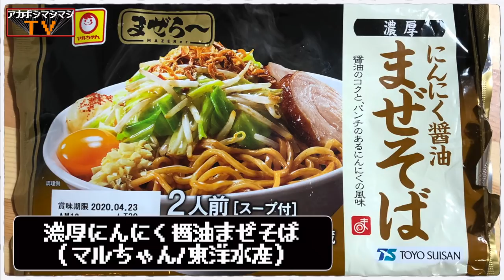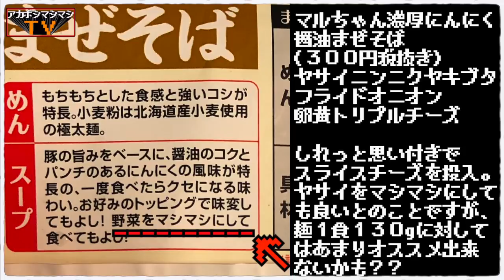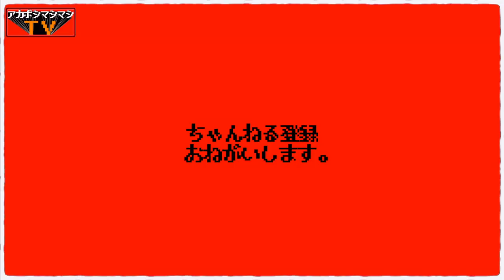スーパーで買える二郎系まぜそばに全力を出す!!!!!!!!!!!!!!!【マルちゃん濃厚にんにく醤油まぜそば】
〜BGMの出典〜
オープニング
『8-bit Title』